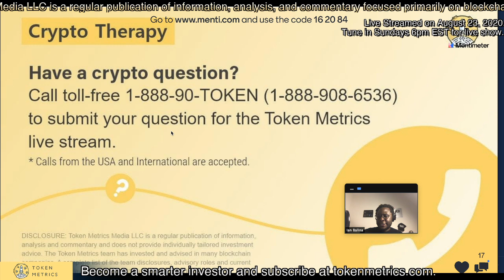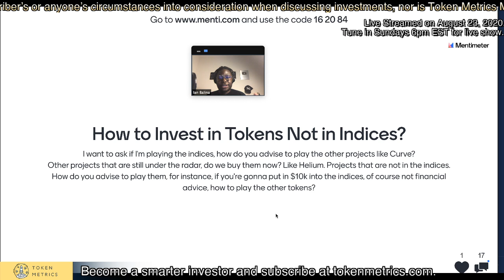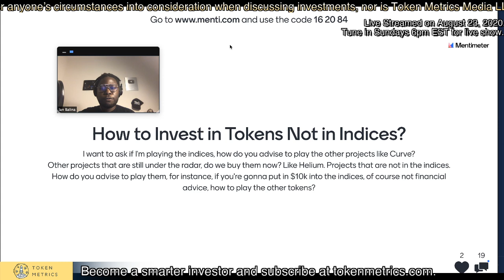How to Invest in Low Cap Tokens | Token Metrics AMA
How to invest in low cap tokens.